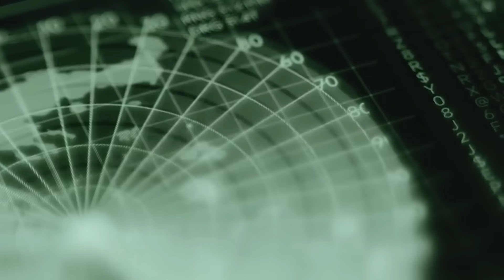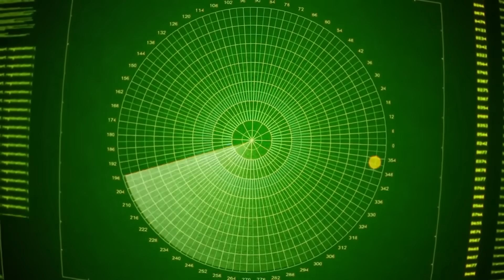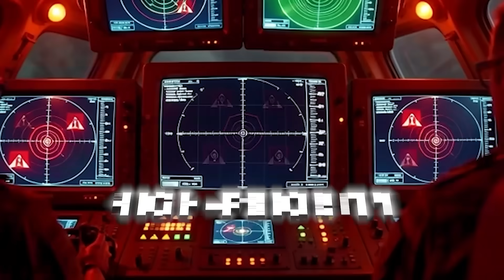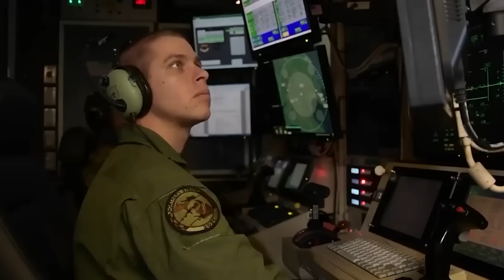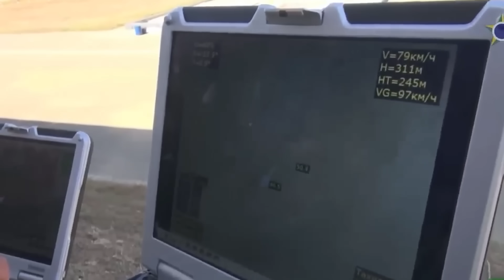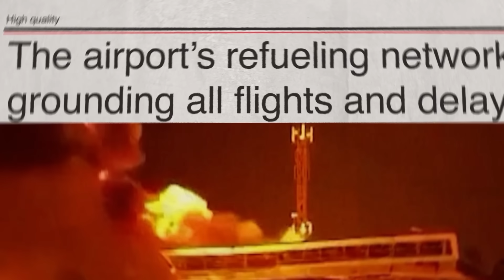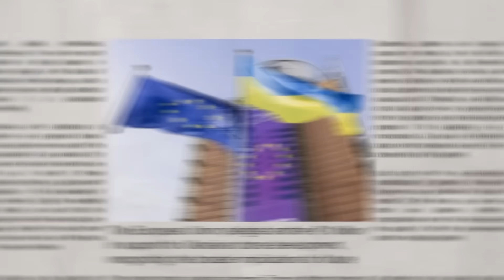Russia’s $200 Million Shield Failed Against Ukraine’s $2 Million Strike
In this video, we break down the dramatic November 17 drone attack that exposed the weaknesses in Moscow’s $200 million air-defense network. You’ll see how Ukraine used a $2 million swarm of Calibri and Lutyi drones to drain S-400 and Pantsir missile stocks, overwhelm Tor systems, and penetrate multiple defensive layers. We examine the decoy tactics, electronic warfare showdown, and kinetic impacts that shut down Sheremetyevo Airport and halted a major Transneft pipeline. This operation reveals how modern warfare favors innovation over cost.